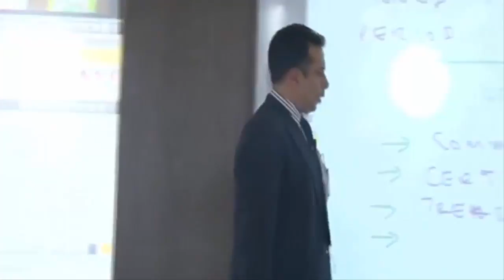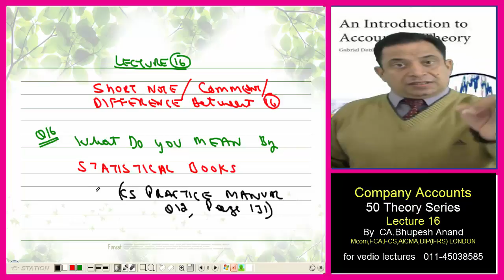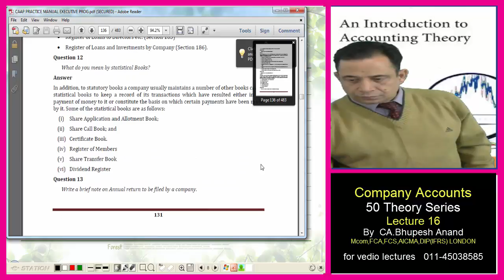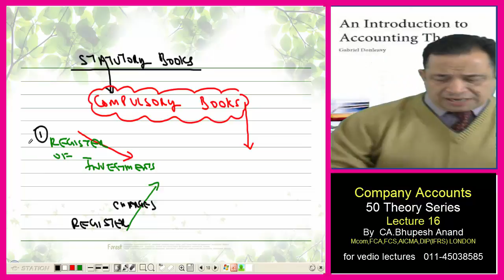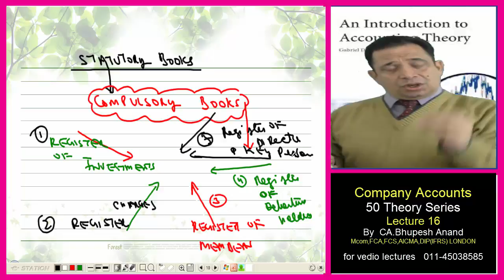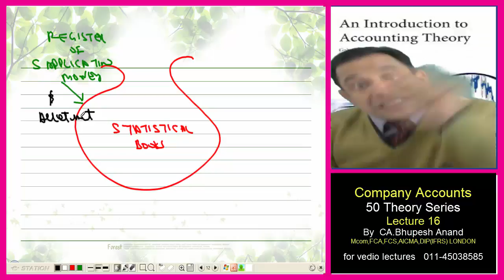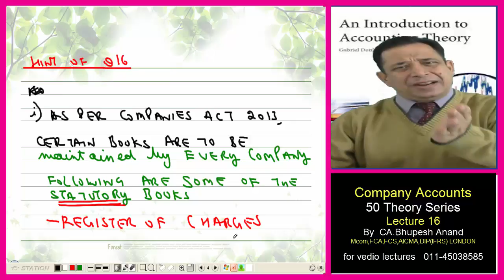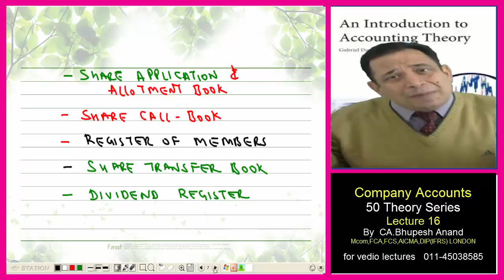Statistical Books || CS Executive || Company Accounts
An Introduction of Accounting Theory

1) What do you mean by Statistical Books?
2) Books Accounts
3) Statutory Books - Compulsory Books
4) Statistical Books
5) Statutory Books
  (a) Register of Charges
  (b) Minute Books
  (d) Register of Directors & key Personnel
  (e) Register of loans to Directors
  (f) Register of Investments by Company

6) Statistical Books
  (a) Share Application & Allotment Book
  (b) Share Call Back
  (d) Share Transfer Book
  (e) Dividend Register

1) CS Executive Video Lectures
2) Company Accounts Video Lectures
3) Statistical Books Video Lectures
4) Statistical Books CS Executive Company Accounts
5) CS Executive Statistical Books
6) Company Accounts Statistical Books

STUDY @ HOME